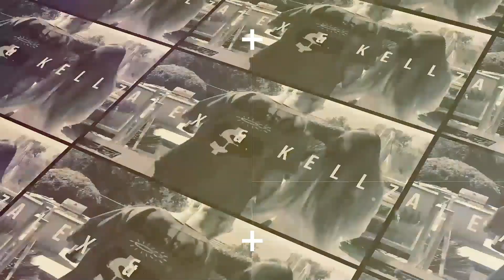BABY FOOD CHALLENGE WHILE BLINDFOLDED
BUGBEE'S IG to our channel!